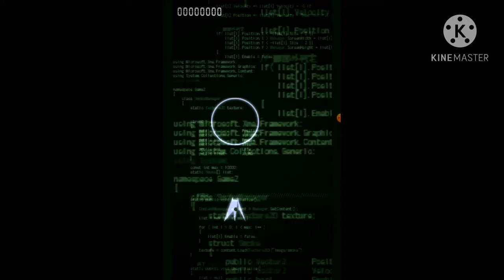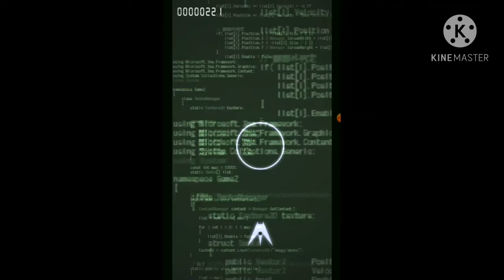me playing a game calld missale rain